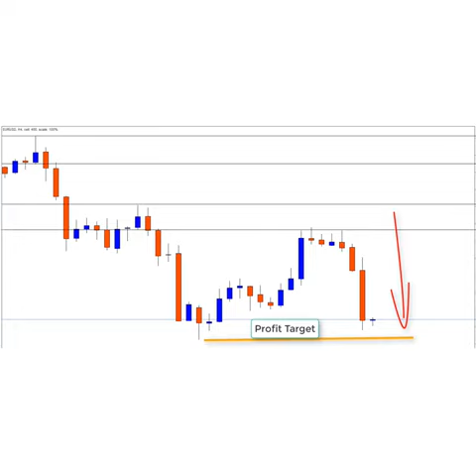💹 NHÀ ĐẦU TƯ TIỀN TỆ - GIAO DỊCH FOREX IQ OPTION VỚI VÙNG CUNG VÙNG CẦU VÀ VÙNG CƠ SỞ